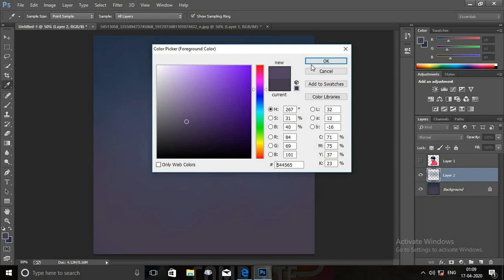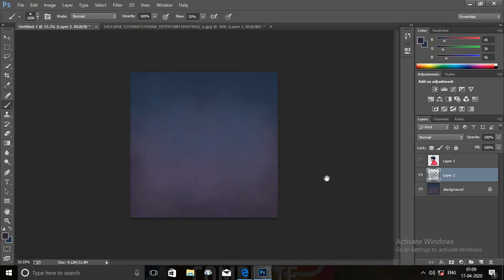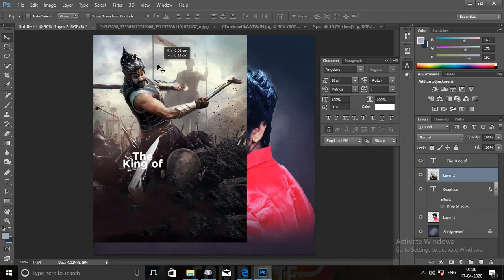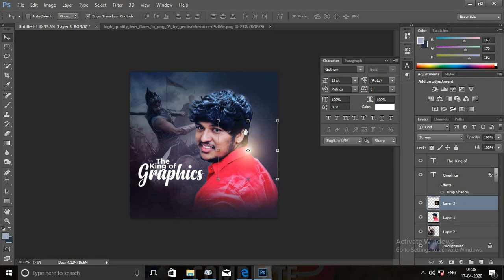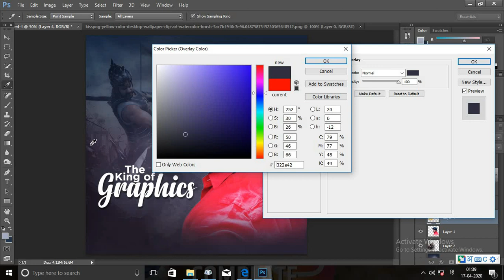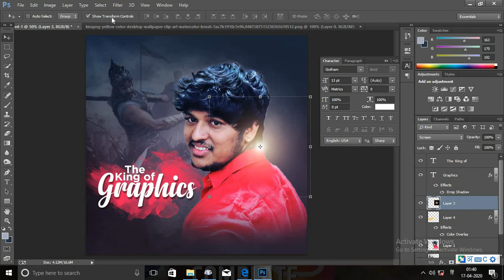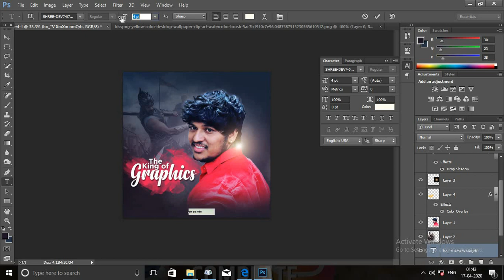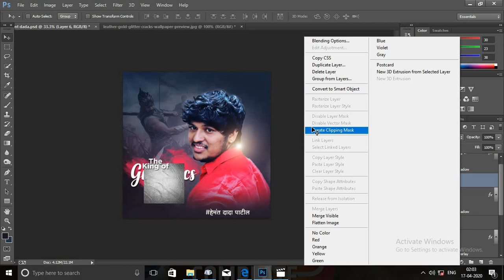New Marathi poster banner Design In Photoshop 2020 with Hemant Patil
How to Creat Marathi poster Design IN photoshop cc 2018

             ʟᴇᴀʀɴ
   Gɾαρԋιƈʂ Dҽʂιɠɳ

KEEP SUPPORTING🙏

photoahop art
graphics design